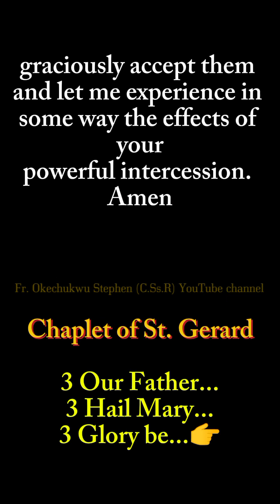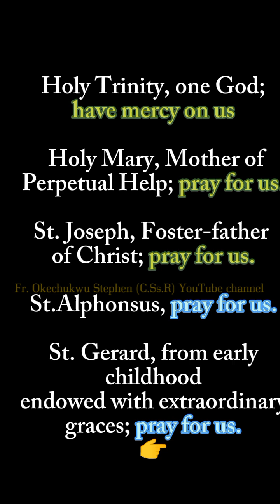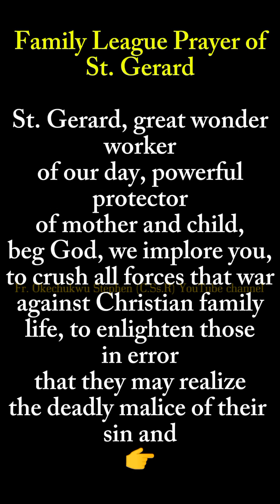julynovena. day5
*Day Five: Novena Reflection*

 _THE LORD HAS SHOWN US HIS DELIVERANCE_

To a people once lost and abandoned, we have a new ray of hope. Blessed and rescued from the river of fear, we found a branch of faith that held us from drowning. Before the world turned its face to idols, the Spirit of truth had established an indelible mark of God in us that nothing can remove. We now have a good reason to fall back in line, and reawaken the enthusiasm of our religious practice.

What is hidden from the wise and understanding, *Mathew 11:25* said that the Lord has revealed to infants and the unwise. That which we thought that only a few can ascend and bring back to us, has come down to us with the dew that came with the dawn. Forgotten by the messenger because of distractions, the Master has brought us the saving wonder of His goodness.

From all eternity, no one is like the Lord our God. Because we are now called friends and no longer servants, cf. *John 15:15;* we have received with detailed accuracy, the saving message of the Messiah who is, who was and who is to come. No wonder the saints lived a renewed life at the discovery of the deliverance, that the Lord has shown them. The bondage chains are broken, and the free can walk within the walls of God's love.

What Gerard Majella saw as he walked through life, must be more than the promise of an exalted state on a throne made of wood. He saw the assurance that where the Father is, there shall His children be. He knew that the forces working against His salvation, where already defeated by the Lord and Master of all. He calls us to act like a people consecrated by the redemption power. Christ has delivered us in His love.

National Promoter of the League of St. Gérard Majella

Fr. *Stephen* O. C.Ss.R